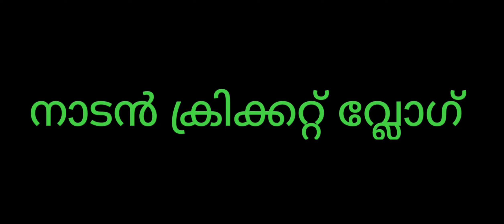ഇന്നല്പം മീൻ പിടിക്കാം 🥰കടലിലെ ചൂണ്ട ഇടൽ.. fishing...